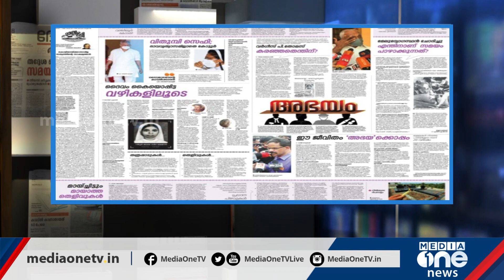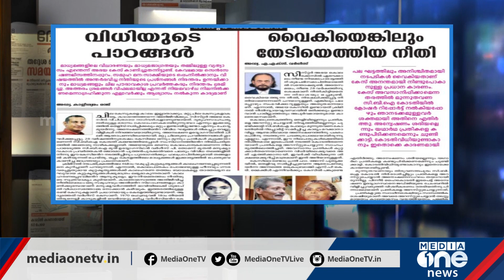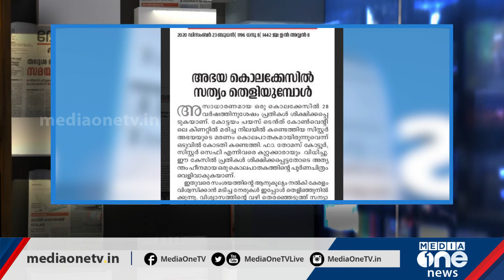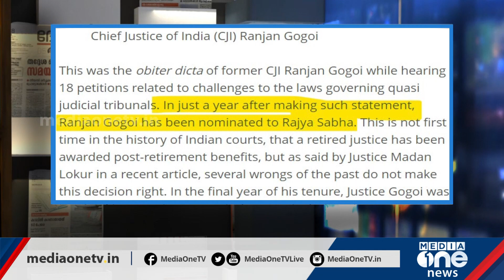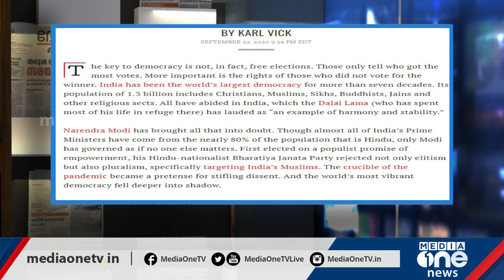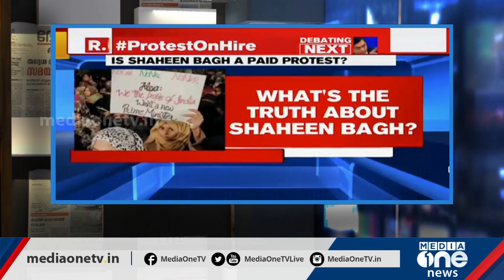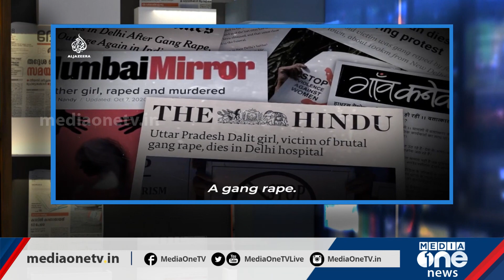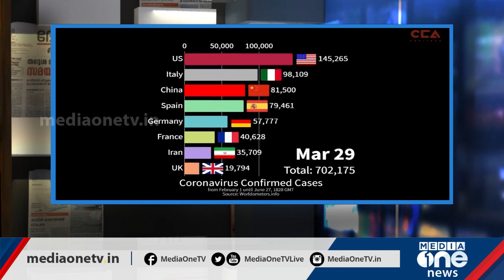28 വര്‍ഷത്തിന് ശേഷം നീതി | Media Scan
ഒരു കേസില്‍ 28 വര്‍ഷത്തിന് ശേഷം നീതി.. ഈ വര്‍ഷം കോവിഡിന്റെ വര്‍ഷം മാത്രമല്ല, അടിച്ചമര്‍ത്തലിന്റെയും കൂടി വര്‍ഷം.. മീഡിയസ്കാന്‍ 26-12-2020

Abhaya case verdict after 28 years..